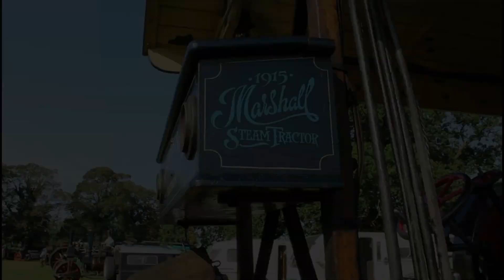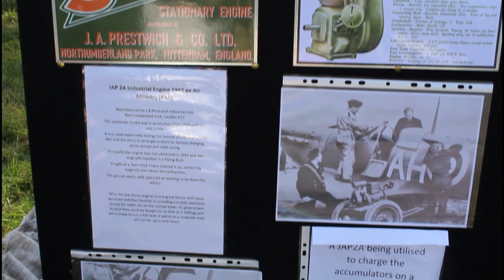Steam & Stationary Engines At Malpas Rally 2023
Just a handful of what was at Malpas this year, again I was having too much fun to film everything plus the challenge of not filming in shadows & sun glare.